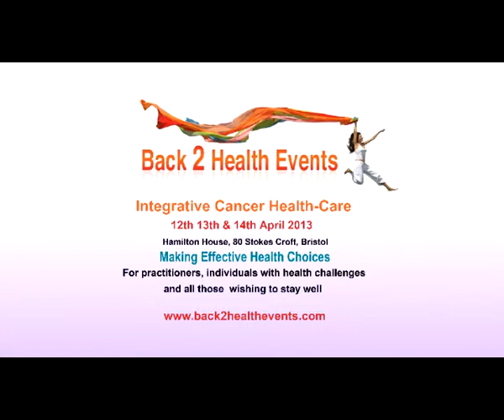Nadia Brydon interview at the Bristol 2013 Back2Health Integrative Cancer Care Conference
Nadia Brydon -- The Evidence Base Behind Green Smoothies, Speaking at athe Back2Health Integrative Cancer Care Conference in Bristol 2013
Here Nadia Brydon details the science behind the health cultivating benefits of Green Smoothies and the support to health development that can be give to people living with chronic diseases including cancer.

Nadia Brydon MNIMH. Dip Phyt. MRCHM. Dip Ac. MAR. MBRCP, HMA (Student Member) has been involved in Complementary and Alternative Medicine for over 20 years. She currently runs a private Herbal Medicine and natural health practice offering one to one consultations in London.

In addition she runs classes, one day seminars and evening tutorials on detoxification, juicing, sprouting, raw food prep demos and how to live a healthy life. Over the years she has been quoted in the media, most recently in Metro and live on New Style Radio and BBC Southern Counties Radio.

For the last 4 years Nadia has worked part time as Senior Therapist for The London Haven., which is a Charity offering free support, education and Complementary Therapies to anyone affected by breast cancer.

Nadia has qualifications in Western Herbal Medicine, Chinese Herbal Medicine, Acupuncture, Reflexology, Aromatherapy, Bowen Therapy, Iridology, Vodder Lymph Drainage Massage, sports injuries and Ayurvedic Massage Therapy.

She is presently completing her training in Homeopathy. In addition she qualified in Florida as an Hippocrates Health Educator and in California as an Raw and Living Food Chef and Instructor. She is presently undertaking a part time MSc at Westminster University in Advanced Professional Practice.

She is a Member of the National Institute of Medical Herbalists, Register of Chinese Herbal medicine, Association of Reflexologists, British Register of Complementary Practitioners and a student member of the Homeopathic Medical Association.